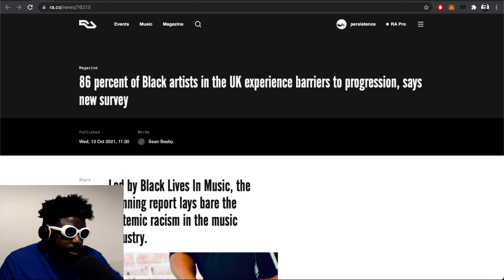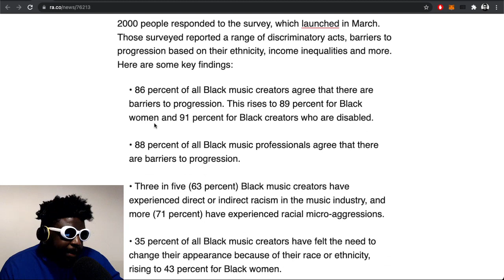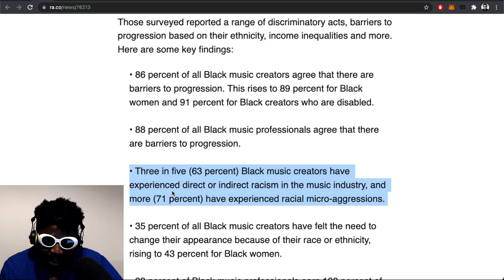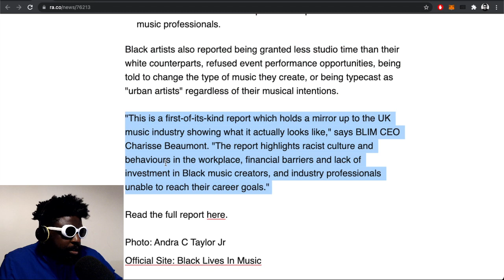Why 86% of Black artists in UK experience “barriers of progression​​” in the arts...